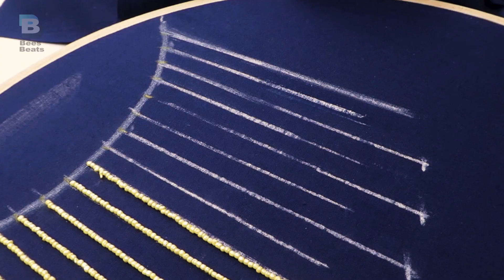അങ്ങനെ ഈ ഡിസൈനിന്റെ കാര്യത്തിൽ തീരുമാനമായി; എങ്ങനുണ്ടെന്ന് നോക്കിയേ.. | Sugar Beads Work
ഷുഗർ ബീഡ്‌സ് ഉപയോഗിച്ച് ഒരു ഉഗ്രൻ കിടുക്കാച്ചി neck design ചെയ്തതാണ്. എങ്ങനുണ്ട്.?

സംശയങ്ങളും, നിർദ്ദേശങ്ങളും താഴെ കമൻറ് ചെയ്യുമല്ലോ? വീഡിയോ ഇഷ്ടായാൽ ലൈക്ക് ചെയ്യാൻ മറക്കല്ലേ..

Designed & Explained By,
Remya P. K.
Bees FashionHub.

വളരെ കുറഞ്ഞ നിരക്കിൽ ആകർഷകമായ ഫാഷൻ ഡിസൈനിംഗ്/ ബ്രൈഡൽ മേക്കപ്പ് ഡീലുകൾക്കായി Contact ചെയ്യൂ..

ചാനൽ ഇതുവരെ സബ്സ്ക്രൈബ് ചെയ്തില്ല...?